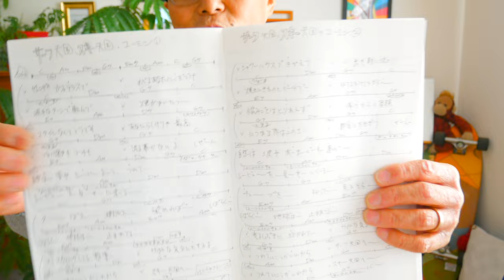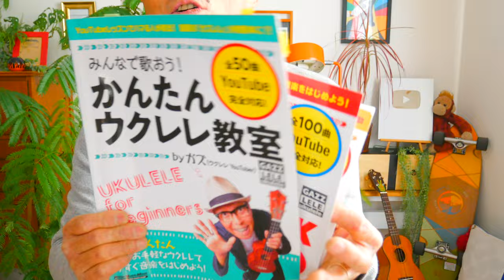サーフ天国,スキー天国 / 松任谷由美【ウクレレ 超かんたん版 コード&レッスン付】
・初心者Ver 1:39　・かっこいいVer 17:14